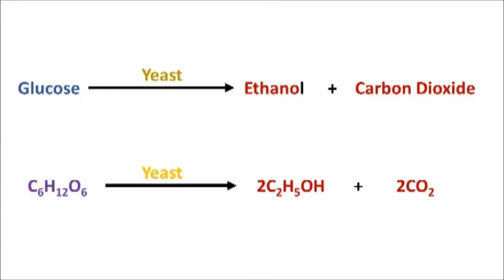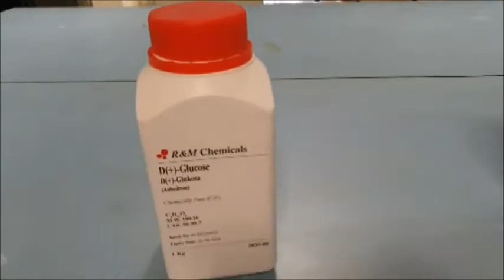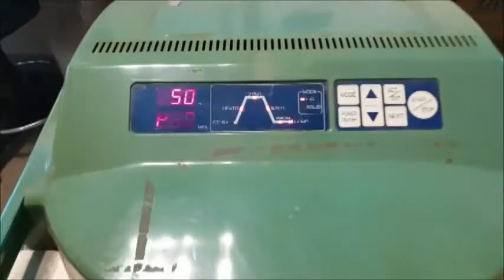STB3053 Bioprocess Technology-Practical 1.1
Know more about the preparation of media for fermentation and how to set up shake flask fermentation in this video tutorial. Credit to Nur Adila, Nurfaezzah, and Mohd Helmi for filming this video.